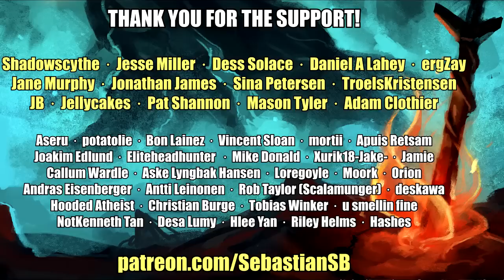Let's Play Dark Souls 3 Part 24 - Longfinger Kirk, Aldrich's Sapphire, Deep Braille Divine Tome